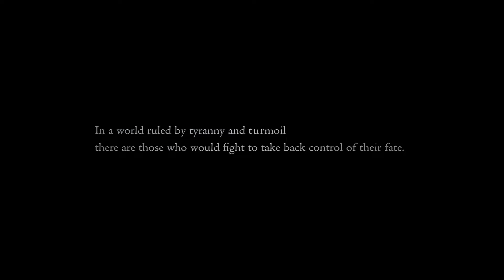Final Fantasy XVI - Dominance Gameplay Trailer (2023) PS5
It breaks us—it unmakes us—that its immaculate aspect might reveal itself.
The Eikon.
FF XVI COMING SUMMER 2023!!